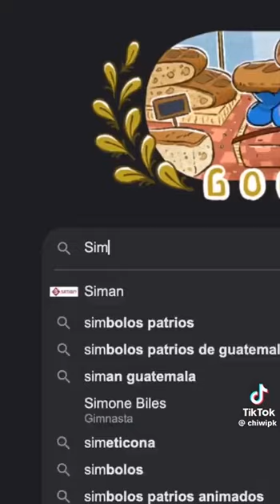ps...11 September, 9/11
...y conoceréis la verdad, y la verdad os hará libres